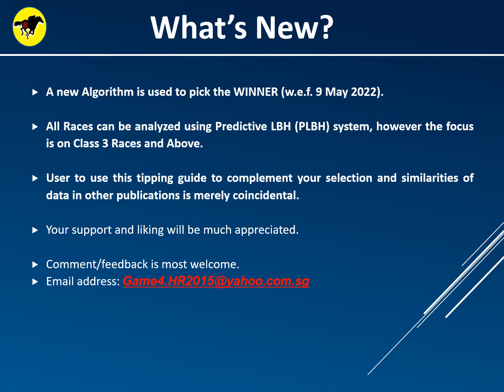Horse Racing Tips 8 June 2022 HK (Wednesday) - HAPV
Hong Kong Horse Racing Tips for 8 June 2022 (Wednesday) @ Happy Valley.
Race 8: Class 3 (RST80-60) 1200m - Calla Lily Handicap Sec2.
Using PLBH System to pick the Winner and Contenders to complement your selection. Enjoy your races and good luck!